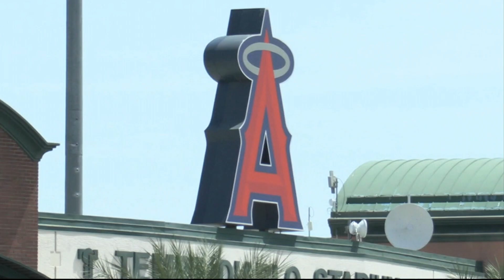Cronkite Sports Report | Cronkite News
Suns get ready for Game 5 of the playoffs; pitcher from small Arizona town is making big strides on the diamond.